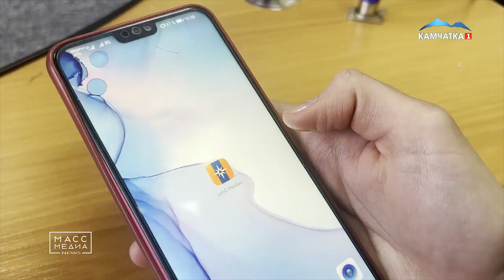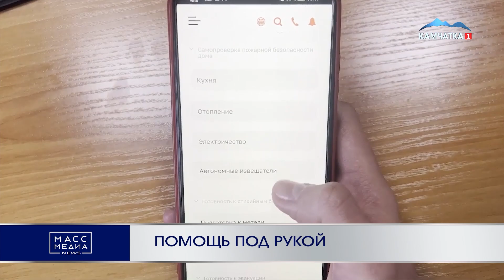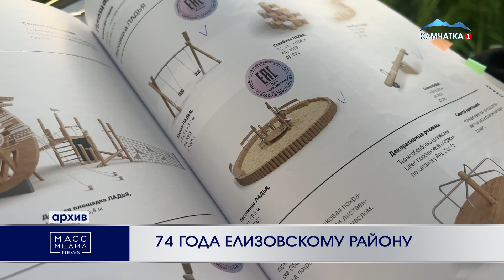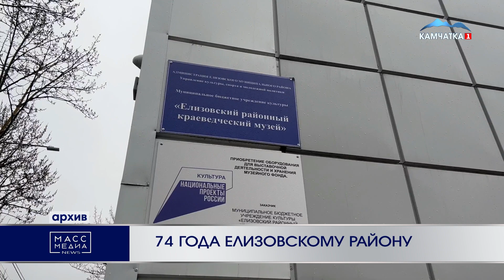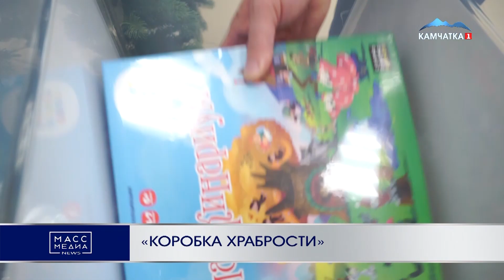ИТОГИ ДНЯ | 17 НОЯБРЯ | Новости Камчатки | Масс Медиа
1 Начало 00:00
2 Путешествуют по Камчатке 00:32
3 Адресная помощь 02:15
4 Подрядчик найден 04:54
5 Помощь под рукой 08:39
6 Продолжение 10:00
7 Для комфорта родителей 10:25
8 На рассмотрение депутатам 11:52
9 74 года Елизовскому району 13:22
10 Должен увидеть каждый 19:00
11 «Коробка храбрости» 21:25